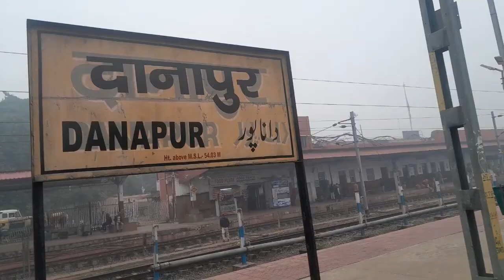देखें दोस्तों दानापुर जा रहे हैंदानापुर पटना vlogs बिहार सब्सक्राइब करे 🙏🙏🙋‍♂️🙋‍♂️💖💖💖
देखें दोस्तों, इस वीडियो में हम दानापुर जा रहे हैं! बिहार का एक शानदार स्थान। 🙏🙋‍♂️💖
Manoj Masti Official Vlogs